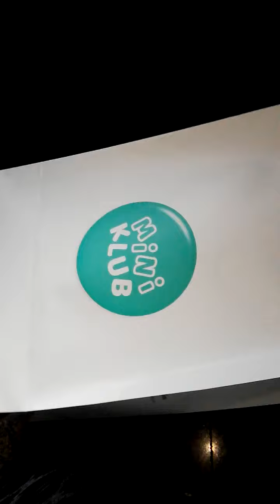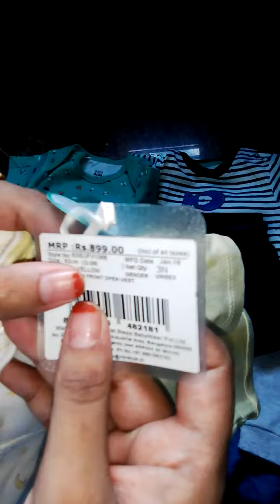Mini klub New born baby clothes haul | baby boy clothes haul